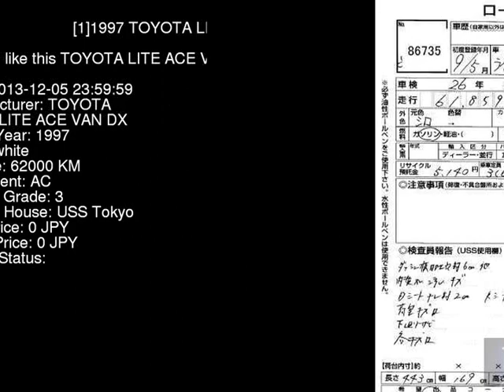1997 TOYOTA LITE ACE VAN DX KR42V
the Authority on JDMs since 2007!  . Details on this car from auction in Japan